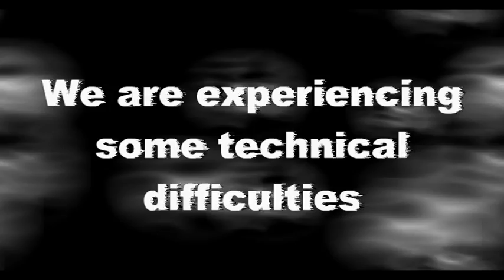QFB - ep 3 Timing with pirates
I'm back with 'QUEST FOR BUTTER' and this time I have remembered to set a time limit making the video a bit shorter than normal. and as with star wars I am talking a little bit more, unfortunatly the lag seemed to effect the video in editing so there are a few glitchy parts, and I tried fastforwarding parts but they didint want to work proparly